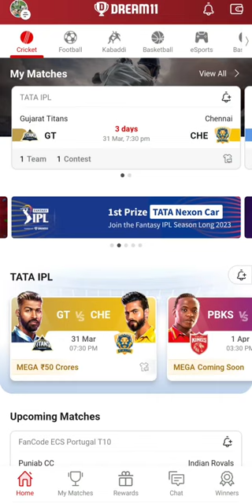Dream 11- Dream Sale - Win iPhone - 50 Winners